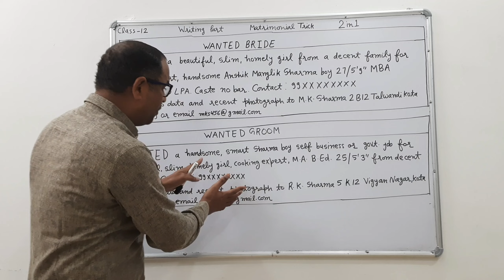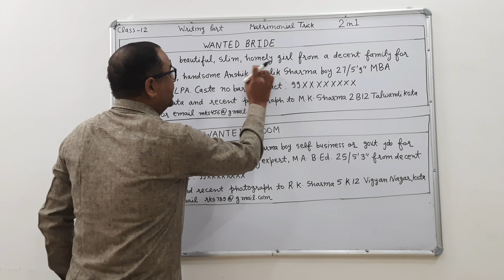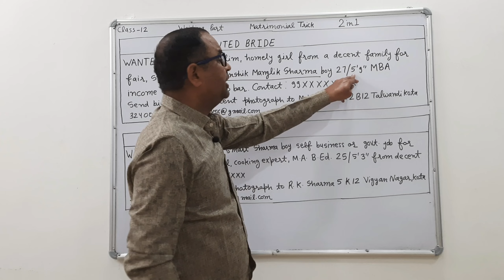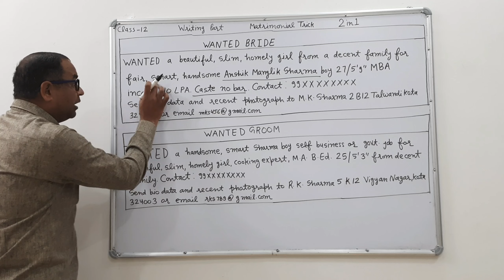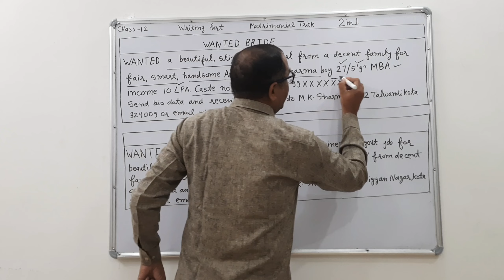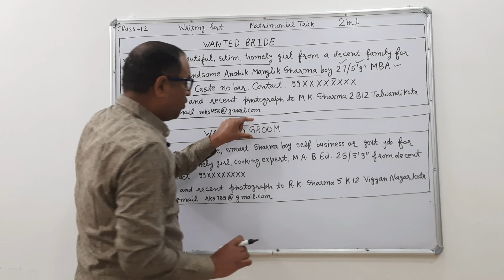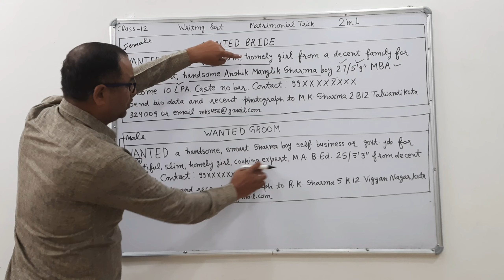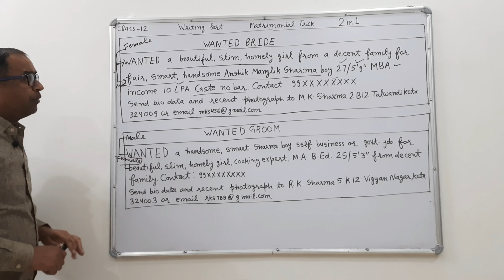Matrimonial advertisement class 12 | Matrimonial advertisement class 11 | bride wanted groom wanted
Matrimonial advertisement class 11
Class 11 Matrimonial
Matrimonial class 11
Matrimonial advertisement for class 12
Matrimonial advertisement bride wanted
Matrimonial advertisement groom wanted
Bride wanted advertisement class 12
Bride wanted
Bride wanted for marriage
Bride wanted advertisement
Groom wanted advertisement class 12
Groom wanted for marriage
Groom wanted advertisement class 11